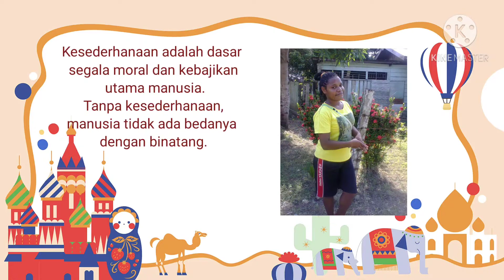album foto dari ke kecil sampai sekarang🎉🎉